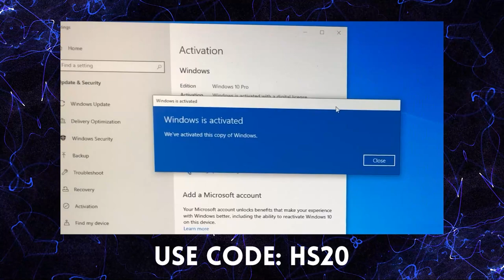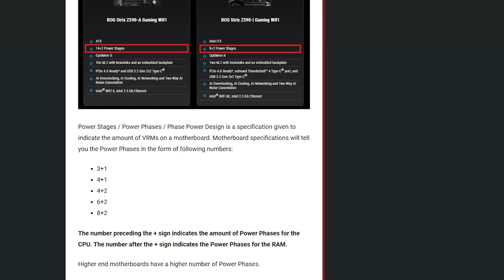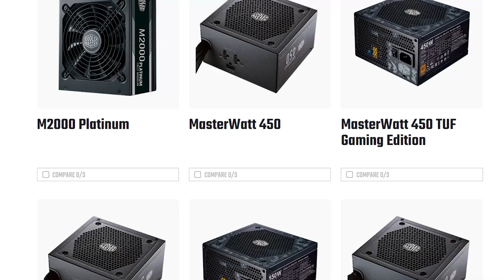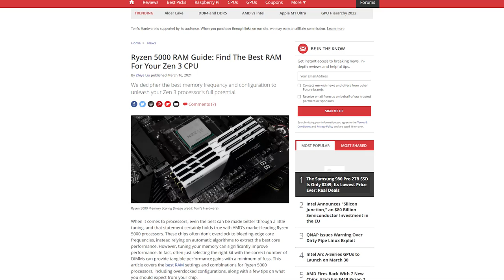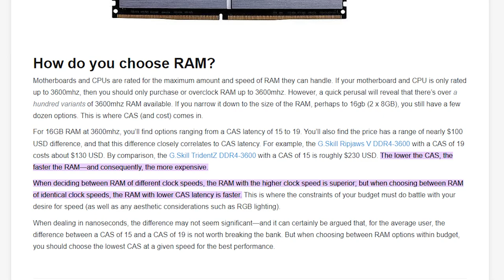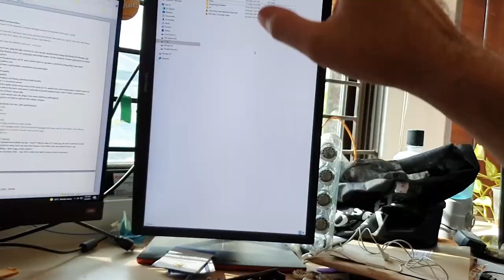When specs "lie": How to know the best component | Hardware Sugar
00:00 -Start
1:37 - CPU
3:32 Motherboard
4:05 GPU
4:32 PSU
5:54 RAM
7:40 SSD
8:06 Monitor
9:30 Air CPU Cooler
10:02 AIO CPU Cooler
10:44 Case
10:55 Internet Speed

Episode 242x24x22 - General Rule for Computers: Higher number BETTER👌
Kung hindi ka sigurado sa computer part - higher number better is a good rule 👍 Pero tama ba yun? 🙃
General Rule for Computers: Higher number BETTER👌